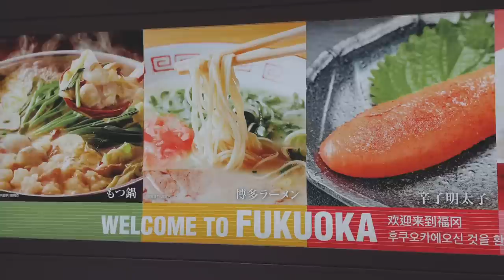借金返済日vlog.4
借金返済日vlogの
再生リスト作ったので
是非一気見してください